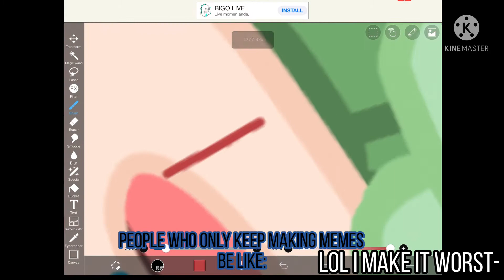People who only keep makings meme be like: || ⚠️ THIS IS A JOKE DONT IT SERIOUSLY ⚠️